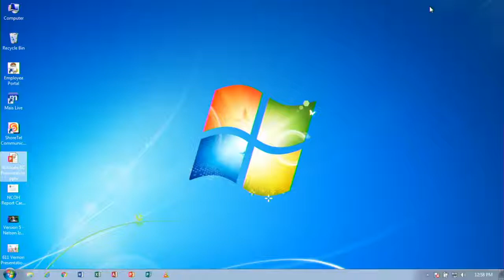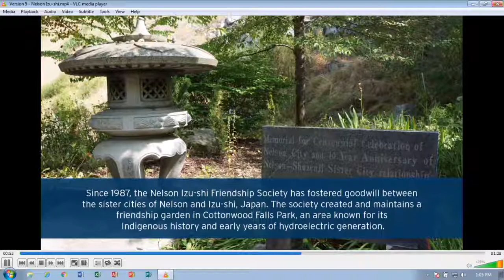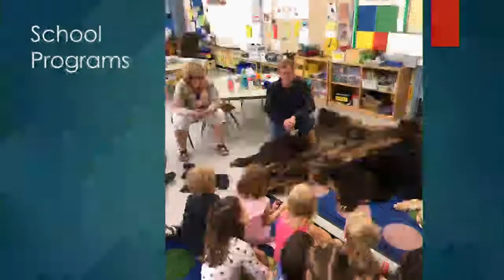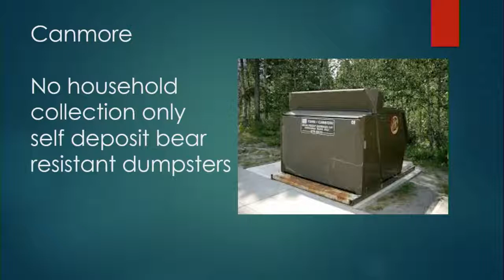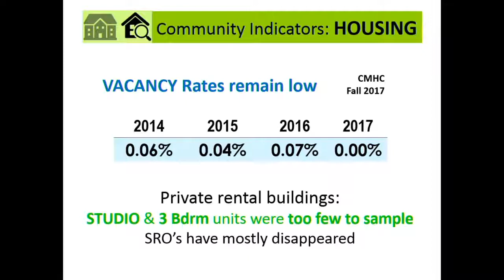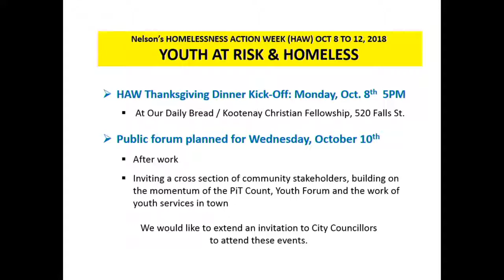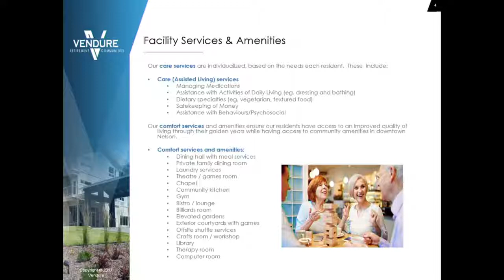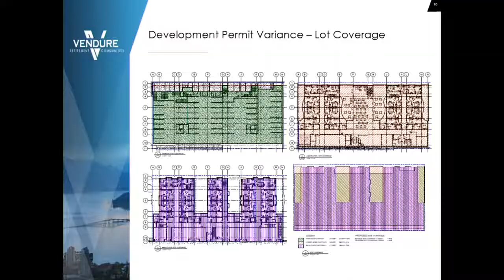Committee of the Whole - 24 Sep 2018